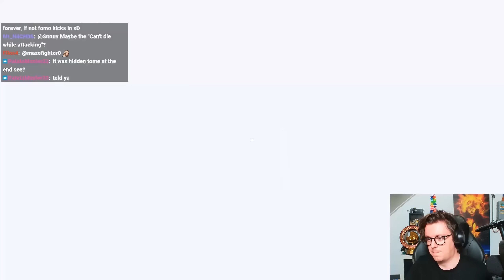I CAN'T GET ENOUGH OF 6 STAR FLASHBOMBS TO WIN GAMES - Legends of Runeterra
I promise this is the last Caitlyn video for a while...
★ Timestamps
00:00 Attempt 1
18:51 Attempt 2